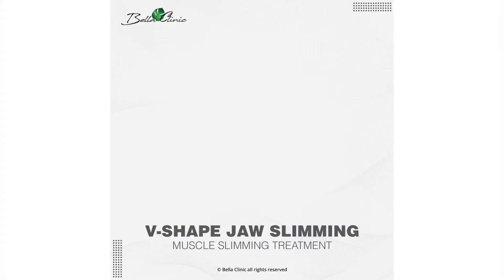V-Shape Jaw Slimming (Angella) - Bella Clinic Treatment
A narrower contour from the middle face to the lower face will help provide a slim V look. Very often the muscle for chewing at both sides of our jaw get enlarged due to our eating habits. Enlarge muscle appear wide and can make our face appear wide.

Fortunately, this muscle (also known as masseter muscle) could be relaxed so that the size can become automatically smaller, giving you a slimmer V shape appearance.

The jaw muscle relaxation treatment is safe, as only we target only one type of muscle. The treatment also does not damage or destroy our muscle, but only slims it down slowly.

If you have enlarged muscles, this treatment helps you to enhance your face contour for higher slim attractiveness. With muscle relaxation treatmen…